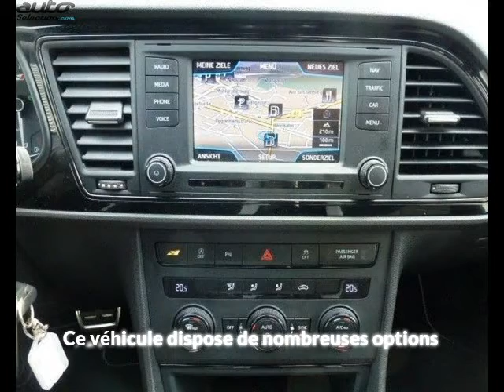Seat leon occasion visible à Beaupuy présentée par Carprivileges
Cette Seat leon occasion disponible à Beaupuy dans le 31 est mise en vente par Carprivileges - 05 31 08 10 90 - tous les détails sont